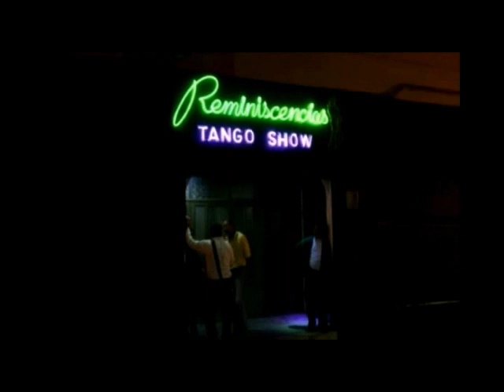YO TENGO LA CULPA